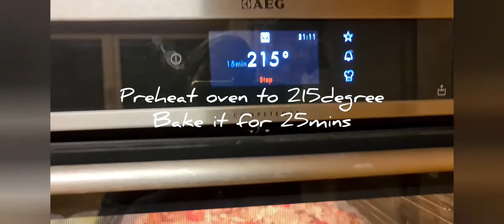How to make restaurant style pizza at home? | Easy pizza recipe | Quick crunchy dinner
INGRIDIENTS:

500G Flour (maida)
325 ml warm water
7g Dry yeast
1tsp salt
1 tsp sugar
Pizza sauce (tomato garlic paste)
Baking sheet
Preheat the oven to 215 bake for 25 mins